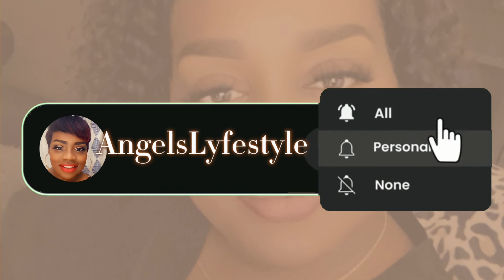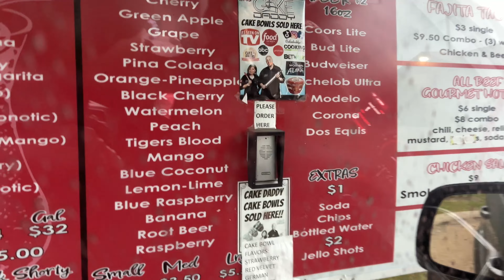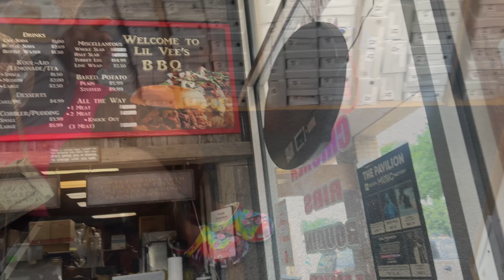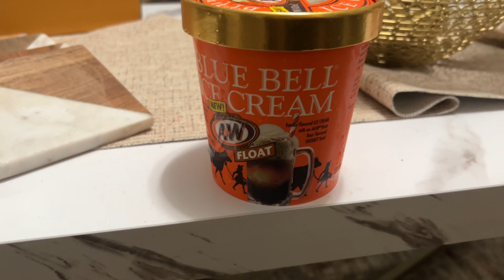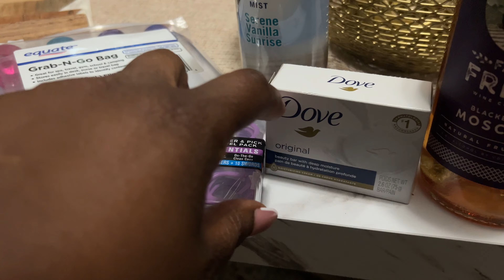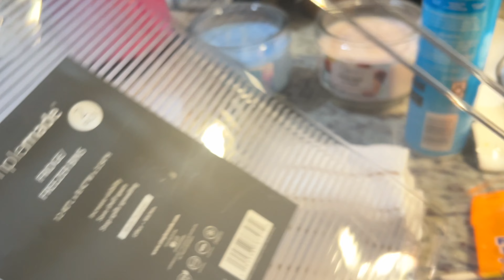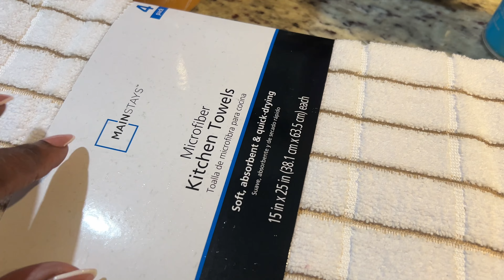VLOG|MOM LIFE|PARTY PREP|TRYING NEW THINGS|HUSTLER MENTALITY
Hey Jacob's fam welcome back for another weekly vlog ! ITS UP AND IT STUCKKKKKKKKKK